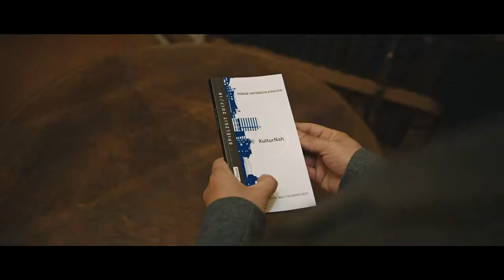Imagetrailer Kultur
Im Imagetrailer zum Kulturbereich zeigt die Stadt Unterschleißheim einen Ausblick auf ein breites Kulturangebot vom Forum Unterschleißheim. In Zusammenarbeit mit der bayerischen Filmagentur JKRvisuals wurde ein knapp  1 1/2 min. Trailer geschnitten,   der die vielen Vorzüge aus dem städtischen kulturellen Leben und Schaffen in Unterschleißheim zeigt.